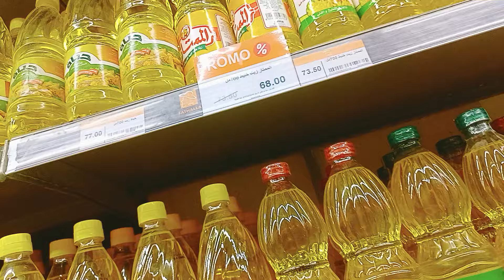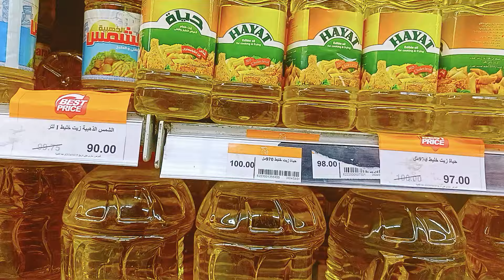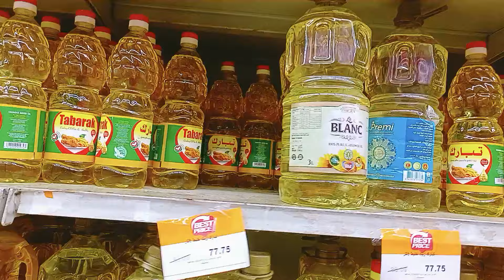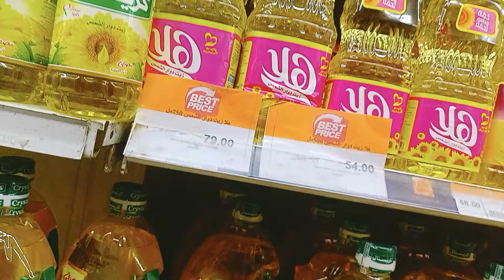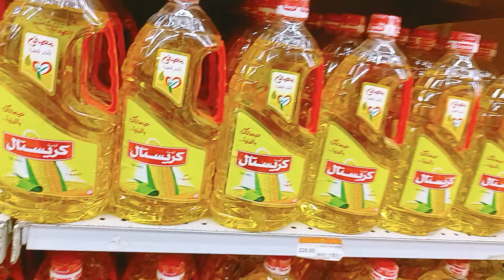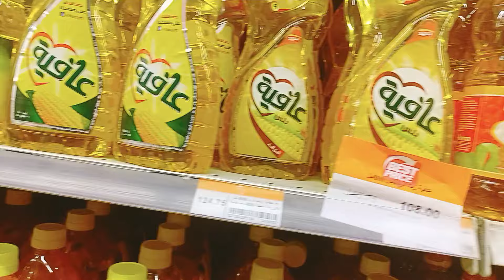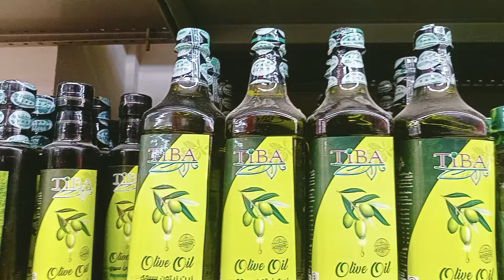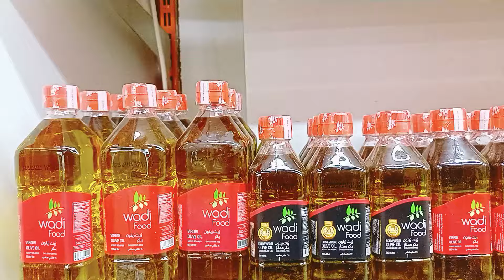أخر اسعار وعروض الزيت بانواعه اليوم فى أسواق فتح الله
اخر اسعار وعروض الزيت بانواعه اليوم فى أسواق فتح الله